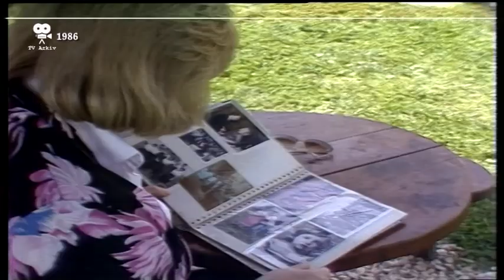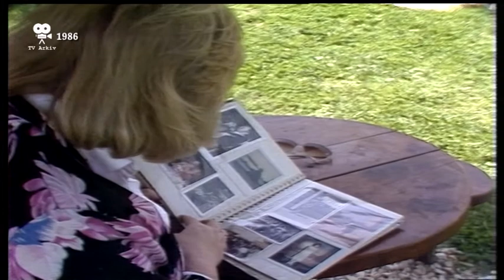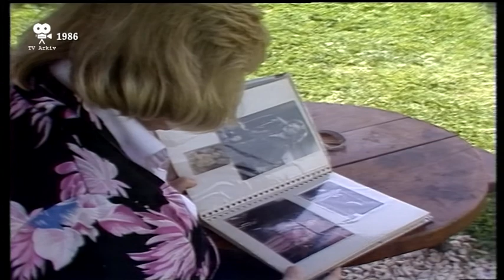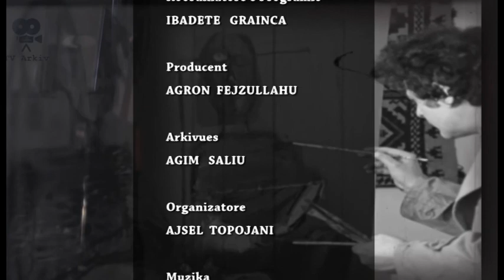TV Arkiv - 11.06.2021